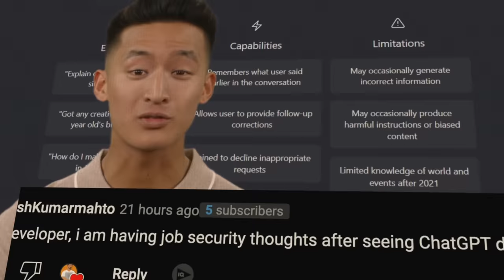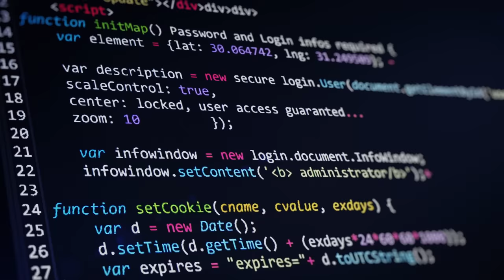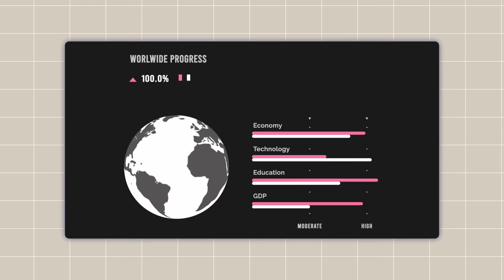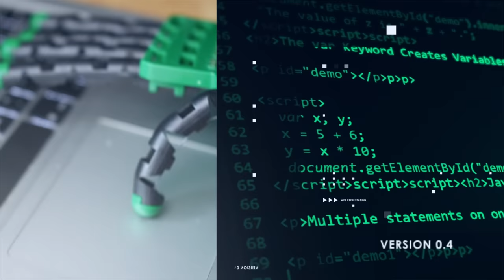Will ChatGPT Replace Programmers?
ChatGPT took over the internet by storm and gained over 100 million users within 2 months. Becoming the fastest growing app on the planet 🚀🌕

It has left a lot of concern and doubt among software developers, whether it will replace them soon?

We’re going to be finding out about it in this video.

Buckle up and get your popcorn ready, you’re in for a nice ride 🍿

-Qazi